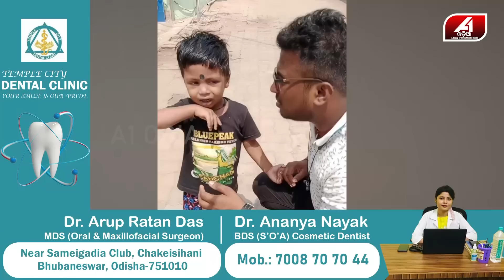ପାନ ଖାଇବା ପାଇଁ ପୁଅର ହାତ ଛାଡିଦେଲା ବାପା || A1 ODIA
ବାପା ଜଣଙ୍କ ଉତରରେ କହିଛନ୍ତି ମୁଁ ପାନ ଆଣିବାକୁ ପଳେଇଥିଲି । ପାନ କିଣିସାରି ପୁଅକୁ ଭୁଲିଯାଇଥିଲି । ତେବେ ଦର୍ଶକବନ୍ଧୁ ଆମେ ଏଠି ଗୋଟିଏ କଥା କହିବୁ । ପାନ ଆଣିବ ବୋଲି କଣ ପୁଅକୁ ଭୁଲିଯିବ । ଧନ୍ୟ ତୁମ ପାନ କିଣା ଧନ୍ୟ ତୁମ ବାପାର ଦାୟିତ୍ୱ । ନହେଲେ ଏମିତି କଣ କରିଥାନ୍ତ ।

🔆MORE UDATE🔆